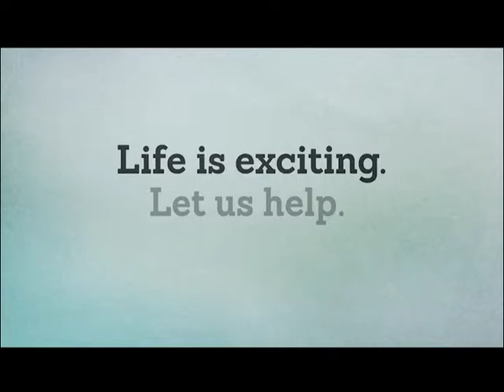Look @ Seniors 2017 #3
Join Look TV as we sit down with Laraine Naaktgeboren, the Vice President and Wealth Advisor for Berkshire Bank. We are also joined by Lois Celeste, the Executive Director of the Saratoga Senior Center. They are here to talk about the importance of keeping financials in order as you head into retirement.